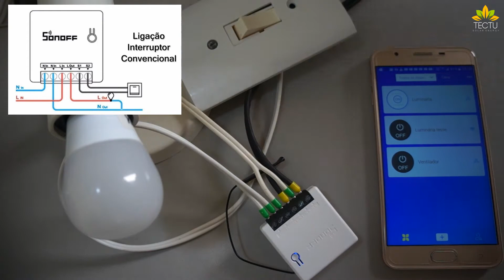Automação Residencial FÁCIL E BARATO!! Sonoff MINI DIY (Faça Você Mesmo - Do It Yourself) relé Wi-Fi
SONOFF MINI DIY (ALIEXPRESS)

TECTU ENERGY ENERGIA POWER SONOFF MINI DIY AUTOMAÇÃO RESIDENCIAL FÁCIL BARATO EWELINK RELÉ RELE WI FI WI-FI UHF APLICATIVO GOOGLE HOME ALEXA ASSISTENTE ASSISTENT GOOGLE ALIEXPRESS BANGGOOD GEARBEST rele WIFI EWE LINK automation home Do It Yourself Faça Você Mesmo comando de voz celular smartphone controle ITEAD tasmota amazon remoto fácil barato nest IFTTT CASA AUTOMÁTICO RESIDÊNCIA alexa INTELIGENTE

TECTU Solar Energy - Ceará, Brasil